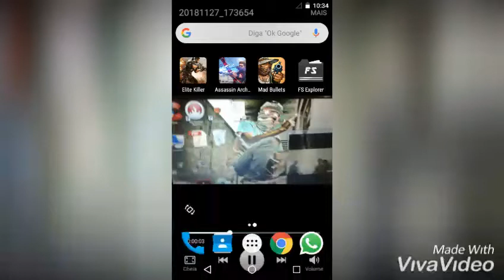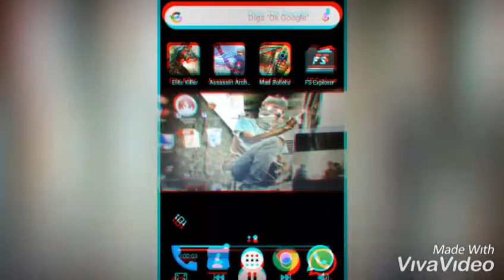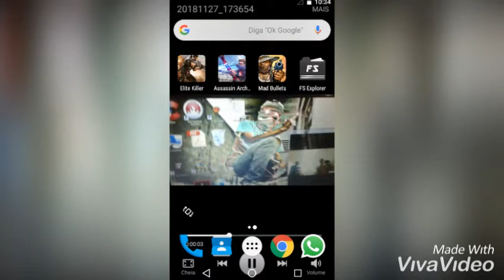DnK IT | basē Rap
Bob Vibe Kurt
Só Kurt - Çäo.
Don Sheniza Rap ReGGaēton.

Mat base HiHop Mix.